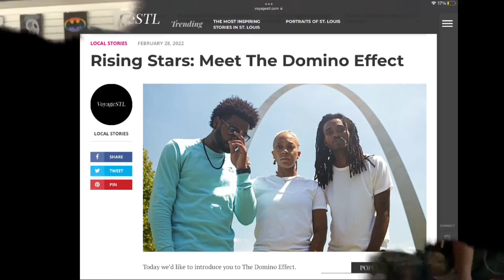Unsupervised Arts Hip - Hop in Saint Louis Episode 3 | The Domino Effect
Unsupervised Arts - C.E.O Julian Irving meets  Cue ColdBlooded Preston Bradley A well known Saint Louis Hip-Hop artist  AND Producer  1/3 of The Domino Effect @ the Flowcase show.